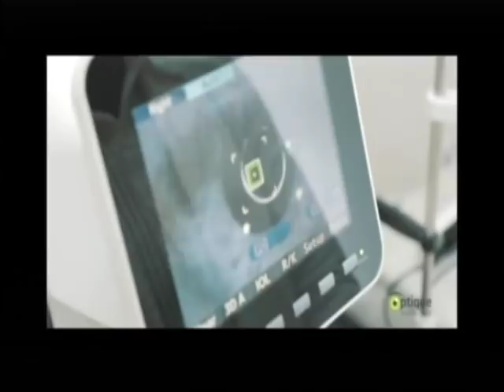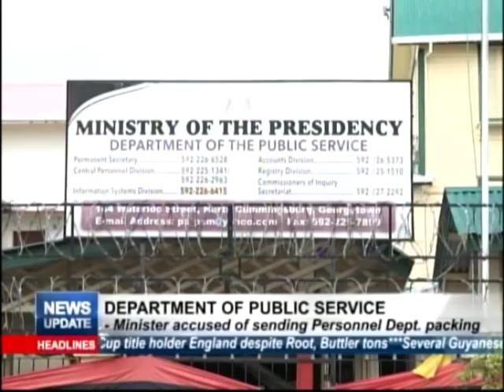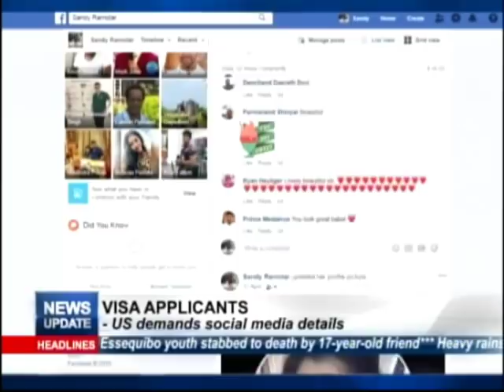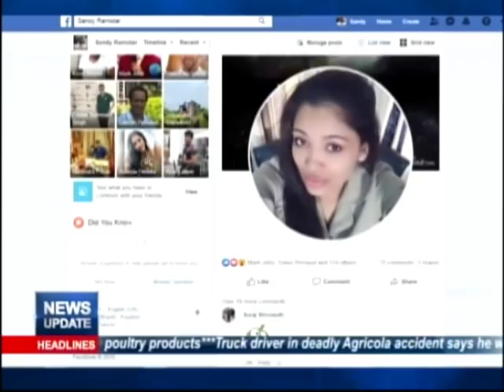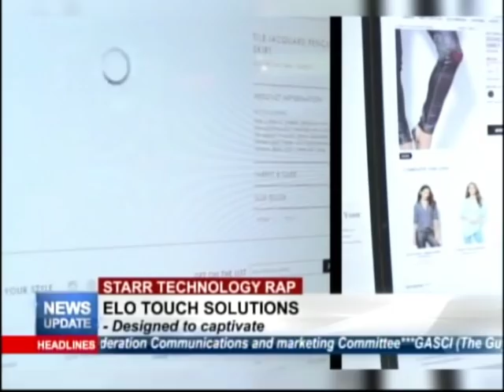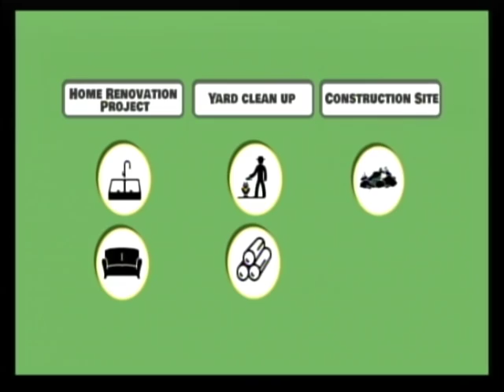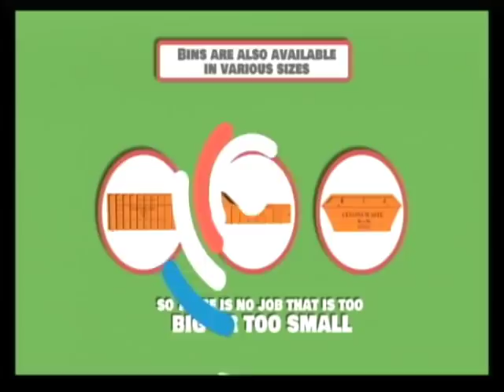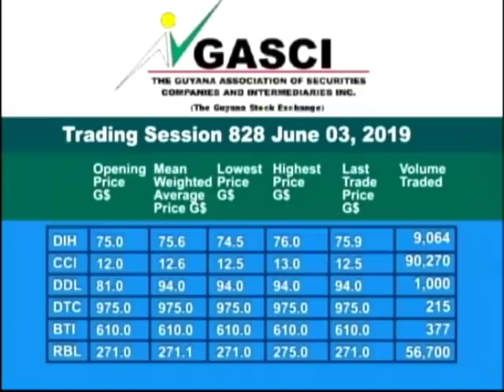News Update June 03rd, 2019